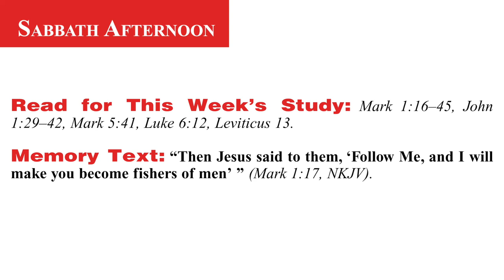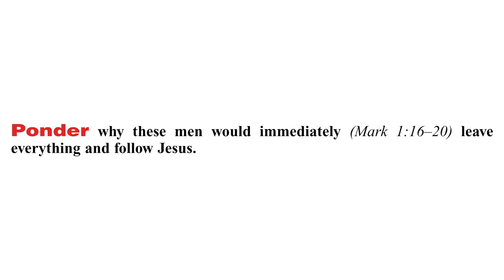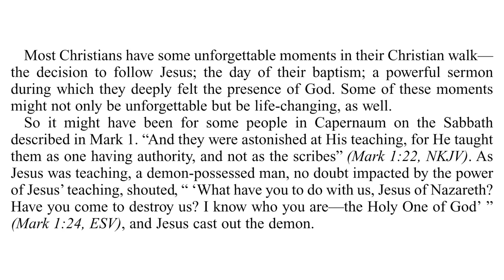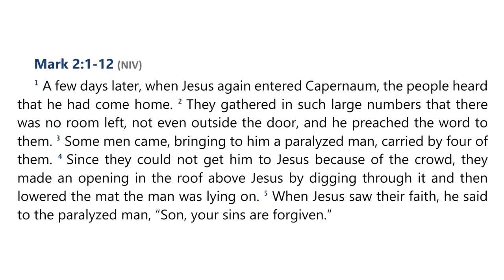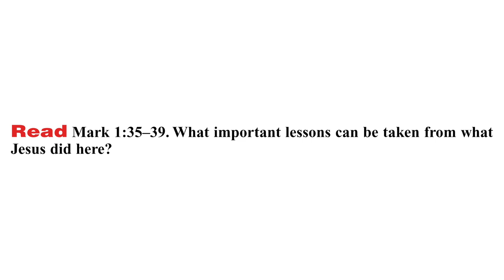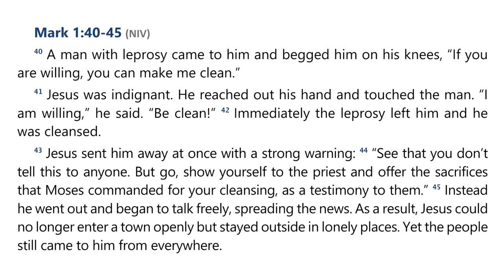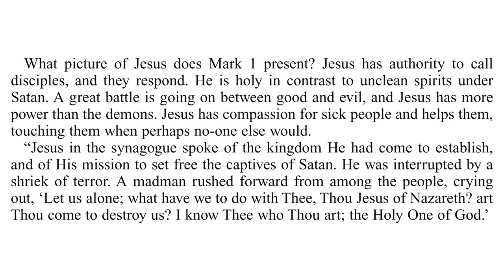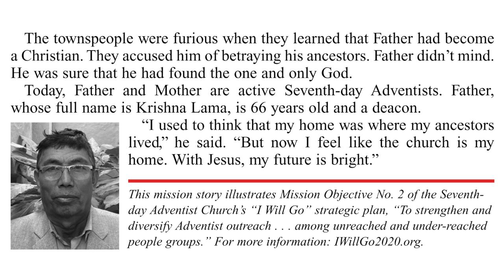2024 Q3 Lesson 02 – A Day in the Ministry of Jesus – Audio by Percy Harrold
00:00 | Opening Prayer
01:54 | Sabbath Afternoon, Jul 06
03:53 | Sunday, Jul 07
11:31 | Monday, Jul 08
16:05 | Tuesday, Jul 09
24:14 | Wednesday, Jul 10
28:26 | Thursday, Jul 11
34:19 | Friday, Jul 12
37:47 | Inside Story

📖  Read for This Week’s Study:
Mark 1.16–45, John 1.29–42, Mark 5.41, Luke 6.12, Leviticus 13